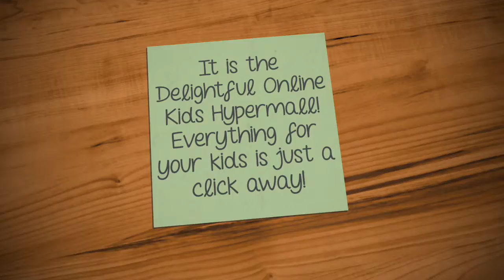Delightful Online Kids Hypermall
Our Online Only Store is up!
*More varieties.
*Low Prices.
*48 hours delivery for Lagos residents.